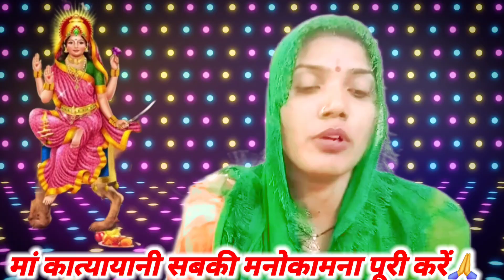🙏🌺मां कात्यायनी की आरती /मां कात्यायनी किसकी रक्षा करती है #,navratrispecial2024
Katyani Mata Ki Aarti Description:

Katyani Mata, देवी दुर्गा का छठा रूप है, जिन्हें विशेष रूप से नवरात्रि के छठे दिन पूजा जाता है। माँ कात्यायनी को शक्ति, साहस और साहसिकता का प्रतीक माना जाता है। ऐसा कहा जाता है कि जो भक्त मां कात्यायनी की पूजा करता है, उसे रोग, दुख और बुरी शक्तियों से मुक्ति मिलती है।

उनकी आरती में, मां की महिमा का गुणगान किया जाता है, जिसमें उनकी शक्ति, उनके शौर्य और उनके भक्तों को आशीर्वाद देने की क्षमता का वर्णन होता है। आरती का गीत मां के प्रति श्रद्धा और समर्पण को व्यक्त करता है, और भक्तों को आंतरिक शांति, सुख और समृद्धि की ओर अग्रसर करता है। आरती के दौरान भक्त दीप जलाते हैं, पुष्प अर्पित करते हैं और माँ के चरणों में अपनी इच्छाओं को समर्पित करते हैं।

1.

2.

3.

4.

5.

6.

7.

8.

9.

10.

11.

12.

13.

14.

15.

16.

17.

18.

19.

20.

21.

22.

23.

24.

25.